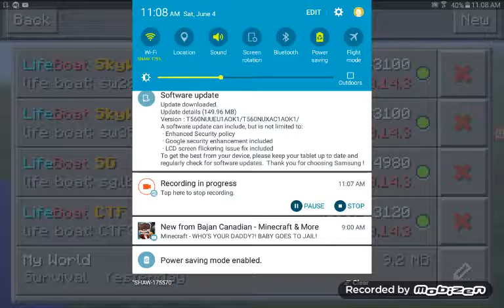June 4, 2016